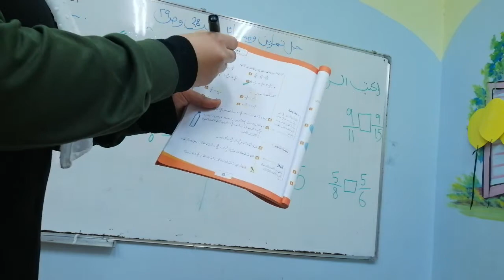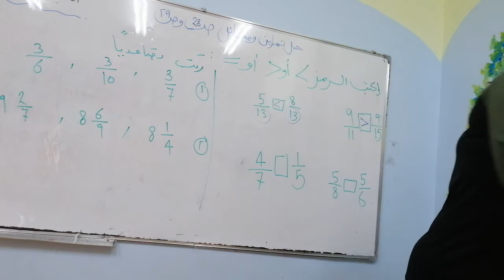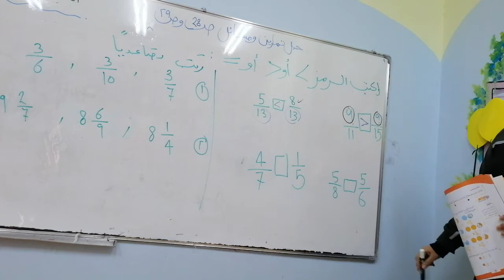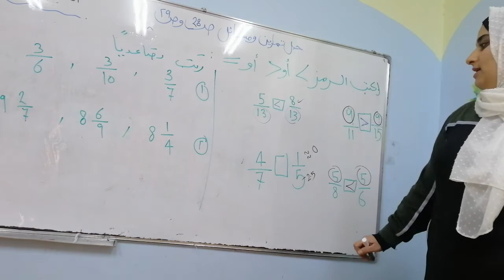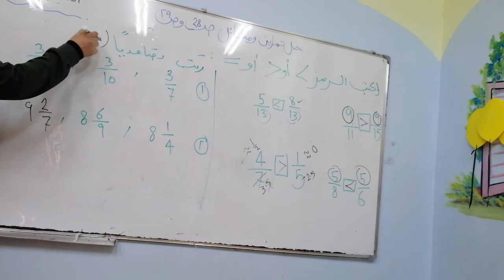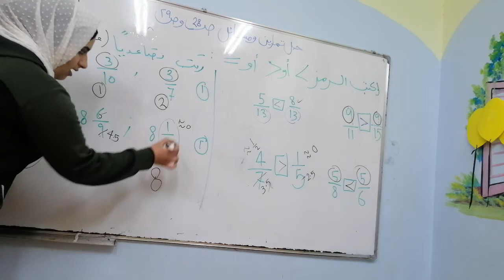حل تمارين درس مقارنه الكسور وترتيبها٢